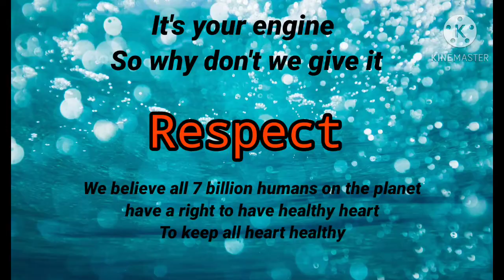World Heart Day